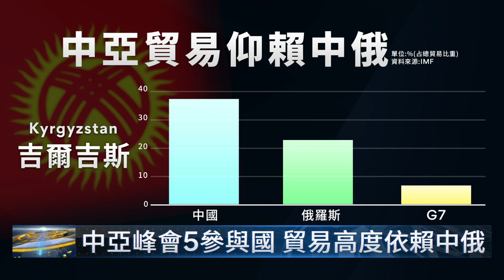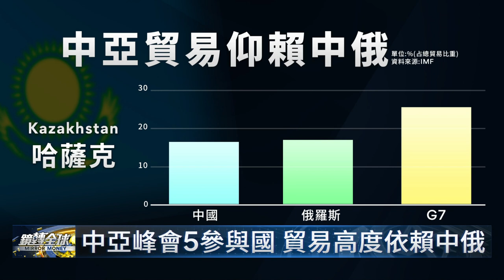外交擂台戰開打！習近平把手伸進普丁後院 主持中國中亞峰會與G7尬場 企圖營造多極化世界 打破美國主導｜鏡轉全球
外交擂台戰開打！中國國家主席習近平把手伸進俄羅斯後院，主持中國中亞峰會，與即將登場的G7領袖峰會尬場，企圖營造多極化世界，打破美國主導局面。